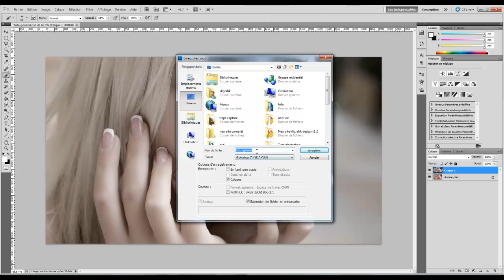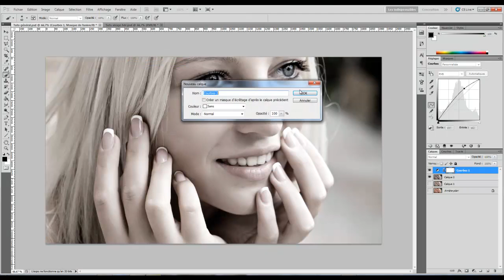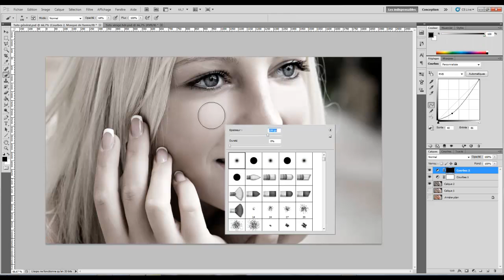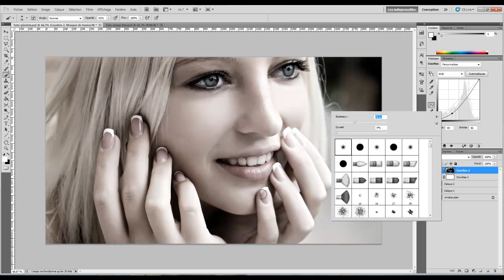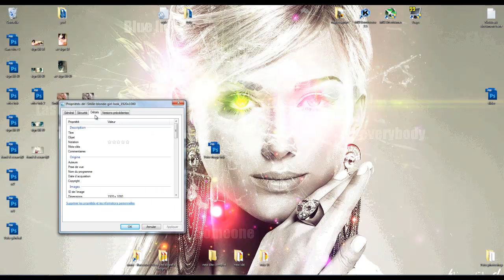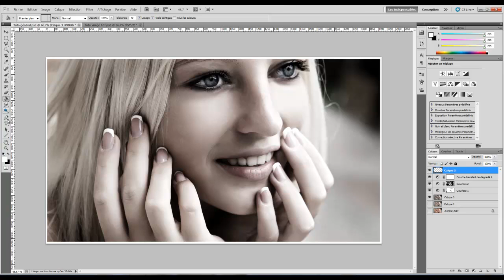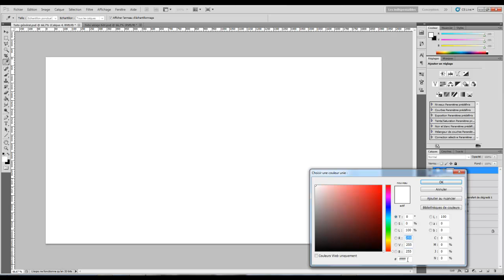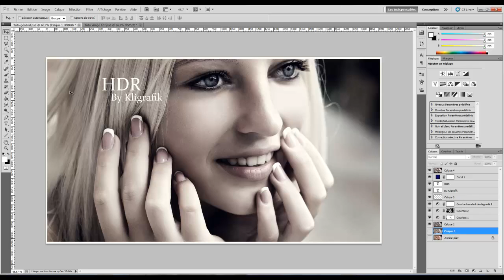Tuto photoshop hdr wallpaper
★ Kligrafik Design chaine avec des tutoriels vidéos explicatives sur les logiciels : Photoshop, Cinema4D, Html-Css.